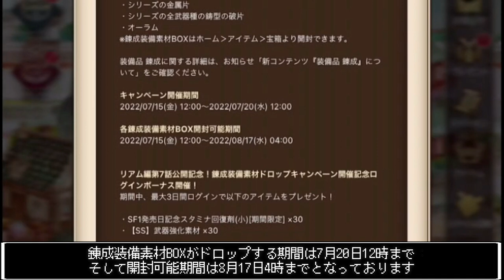【ロマサガＲＳ】新錬成武器がやってくる！メインリアム編第7話公開記念CP！お知らせ確認雑談動画【ロマサガリユニバース】【ロマンシングサガリユニバース】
中年ゲーマーよろさんのサブちゃんねる(レトロゲーム実況)

3.5周年ガチャの総まとめ（初心者向け）
【ロマサガＲＳ】3.5周年から始められた初心者の方々必見！確保するべき各種聖石を徹底紹介！【ロマサガリユニバース】【ロマンシングサガリユニバース】

毎日更新！中年ゲーマーよろさんのロマサガRSブログ

今週のゲキウラ攻略
【ロマサガＲＳ】最果ての決戦島リニューアルver第13回！私の報酬全回収編成ご紹介！（20220711～）【ロマサガリユニバース】【ロマンシングサガリユニバース】

フェス限SS交換チケットオススメスタイル紹介
【ロマサガＲＳ】どれと交換するべき？過去のフェス限SS交換チケット　使用上の注意点とオススメスタイル紹介！【ロマサガリユニバース】【ロマンシングサガリユニバース】

【ロマサガＲＳ】3.5周年で実装されたガチャの総まとめ！確保するべきスタイルはこれだ！【ロマサガリユニバース】【ロマンシングサガリユニバース】

追憶の幻闘場 デスマスター、各戦録攻略編成のご紹介動画
↓こちらのブログに攻略動画をまとめております

追憶の幻闘場、クジンシー＆リアルクィーン全武器種攻略！

螺旋回廊新階層、110階～150階ボス階層攻略

達人の聖石、技威力別で火力を徹底検証！
【ロマサガＲＳ】火力はいかがなもんでございましょ？○○の達人の聖石、錬成装備との比較で火力検証してみますた！【ロマサガリユニバース】【ロマンシングサガリユニバース】

【ロマサガＲＳ】初心者必見！技・術のランクによる効果とランク上げ不要な技・術を一挙ご紹介！【ロマサガリユニバース】【ロマンシングサガリユニバース】

ではノシ

ILLUSTRATION:TOMOMI KOBAYASHI